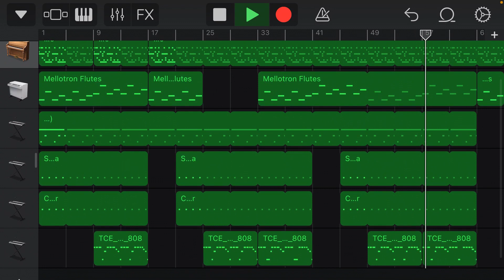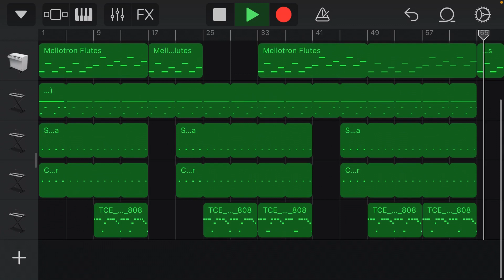Gunna - fukumean (instrumental)